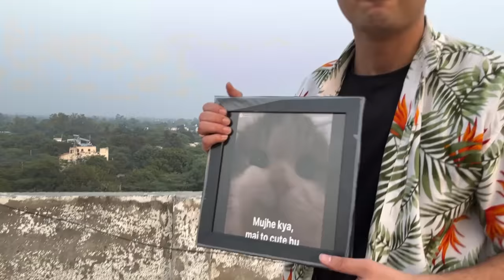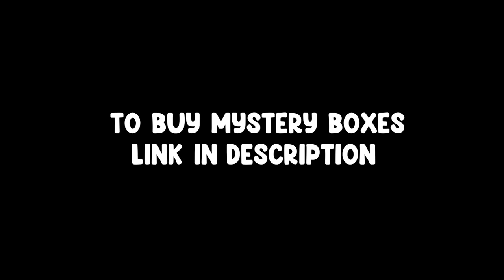I got 69 Mystery boxes **IPhone**